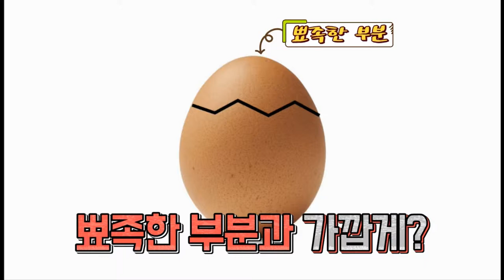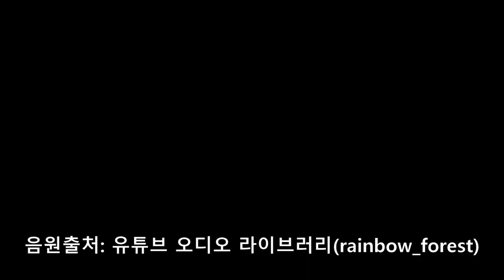[사이언스올- 쇼미더사이언스]달걀은 어떻게 쪼개질까 임승창